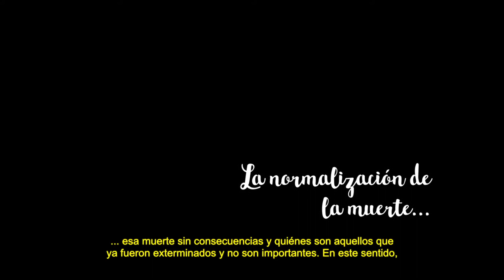UnaDosisDeAcademia Violencia y género - Sayak Valencia (Parte 3)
UnaDosisDeAcademia Violencia y género - Sayak Valencia
::La necroscopia es la normalización de la muerte en todos los espacios y de quién puede ejercerla  ::

" La imágenes de denuncia contra los cuerpos feminizados y racializados se ha vuelto cotidiano, mientras vemos hombres poderosos ejerciendo violencia, mantiene un orden de género. "

Sayak Valencia filósofa, profesora e investigadora de El Colegio de la Frontera Norte.